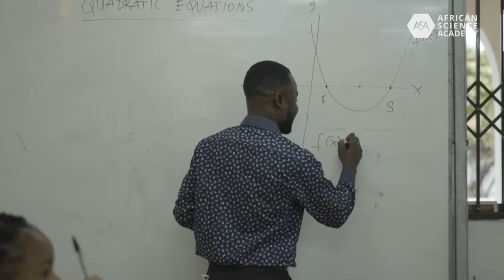African Science Academy Campus Tour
Every year, we welcome gifted young girls from Africa to study what they are passionate about, Science Technology Engineering and Math (STEM).

At African Science Academy, our approach to learning encourages critical thinking and curiosity. Have a look at what a day in A.S.A looks like...

Admissions application for the 2023/2024 academic year is ongoing!